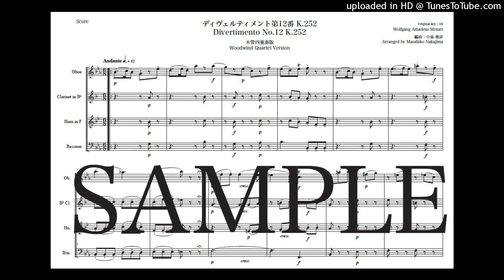モーツァルト「ディヴェルティメント第12番 K.252」木管四重奏版（編曲：中島雅彦）